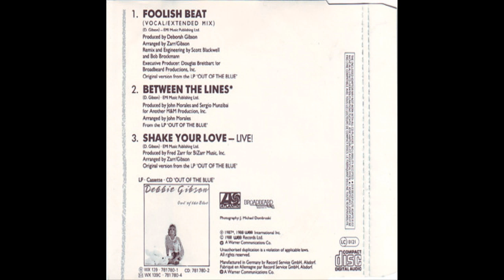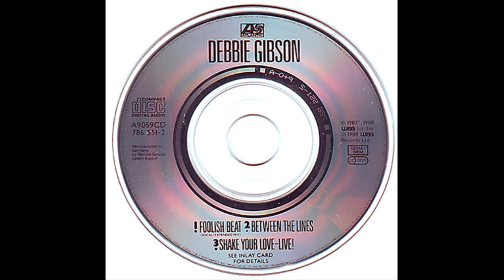Canal dos Ritmos - Somente Flashback - Debbie Gibson ‎– Foolish Beat 1988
Debbie Gibson ‎– Foolish Beat 1988

Arranged By – Gibson*, Zarr*
Executive Producer – Douglas Breitbart
Producer – Deborah Gibson*
Remix, Engineer – Bob Brockmann*, Scott Blackwell

Foolish Beat

VERSE 1:
There was a time when
Broken hearts and broken dreams
Were over.
There was a place where
All you could do was
Wish on a four leaf clover.

But now is a new time
There is a new place
Where dreams just can't come true.
It started the day when I left you

CHORUS:
I could never love again the way that I loved you
I could never cry again like I did when I left you
And when we said goodbye,
Oh the look in your eyes
Just left me beside myself without your heart
(without your heart)
I could never love again now that we're apart

VERSE 2:
When I was sorry
It was too late to turn around (turn around)
And tell you so.
There was no reason
Just a foolish beat of my heart.

CHORUS

BRIDGE:
Oh, can't you see I'm not fooling nobody
Don't you see the tears are falling down my face
Break my heart, you slipped away
Didn't know I was wrong
Never meant to hurt you now you're gone

Batida tola

Houve um tempo em que
Sofrimentos profundos, e sonhos acabados
Não existiam

Havia um lugar onde
Tudo que se podia fazer era
Desejar sobre um trevo de quatro folhas

Mas agora é um novo tempo
Há um novo lugar
Onde sonhos simplesmente não se realizam
Isso começou no dia, em que eu te deixei

Eu nunca poderei amar de novo, do jeito que te amei
Eu nunca poderei chorar de novo, como fiz quando te deixei
E quando dissemos adeus
O seu olhar
Deixou-me fora de mim, sem seu coração
Eu nunca poderei amar de novo, agora que estamos separados

Quando me arrependi
Era muito tarde, para voltar atrás
E te dizer
Que não havia motivo
(Não havia motivo)
Somente uma batida tola do meu coração
OhOhOhh

O seu olhar
Me deixou fora de mim, sem seu coração
Ahhhhh

Não consegue ver que não estou enganando ninguém
Não vê as lágrimas rolando pelo meu rosto abaixo
Desde que você se foi
Parte meu coração, você se afastou
Não sabia que eu estava errada
Nunca tive intenção de te machucar, agora você se foi
OhOhOh

O Canal da Boa Música